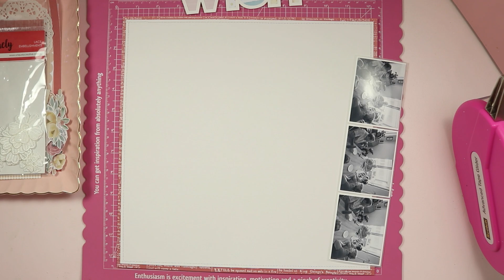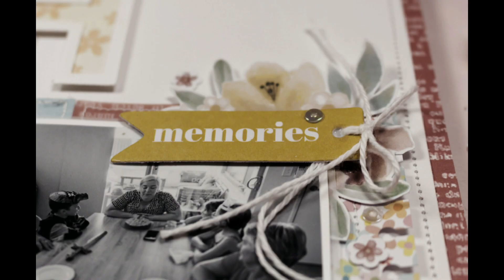Scrapbooking Process | Wish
Hello beautiful scrappy friends!

I have a new scrapbooking process video to share with you today.
This layout is all about texture, texture and more texture! I loved adding lots of subtle layers to document these photos from my birthday earlier in the year.

**Supplies for this layout**
Paper + embellishments: Uniquely Creative - "Summer Holidays"
Cut file: CUT to YOU - "Wish"